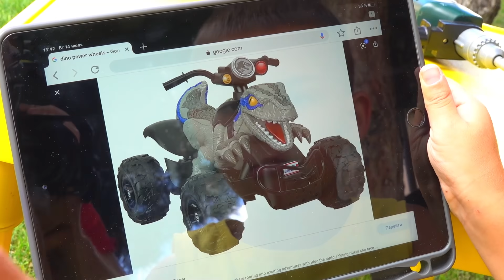Діма зібрав новий квадроцикл і поїхав кататися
Діма розпаковуе новий квадроцикл Діно.  Весела комедія для дітей.

Дуже Дякую за перегляди!